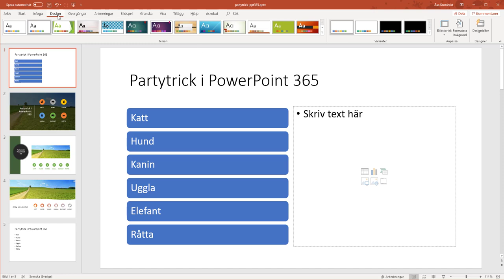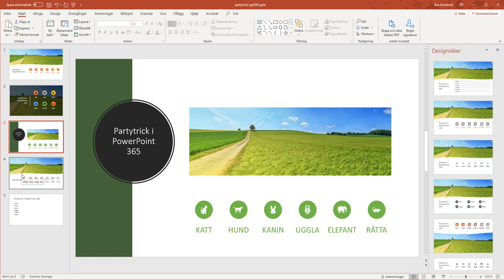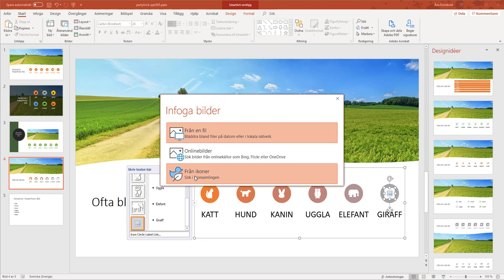Partytrick i PowerPoint 365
Jag kombinerar Designideéer, SmartArt och en tvåspaltig layout där den ena spalten är ett foto.